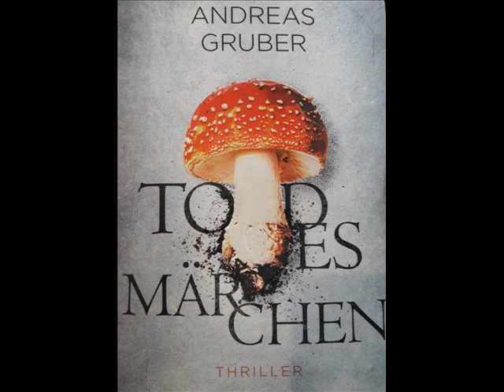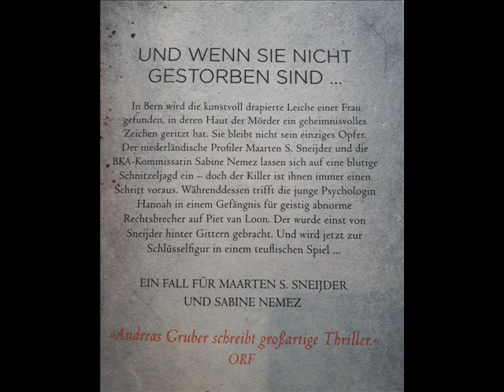Todesmärchen: Maarten S. Sneijder und Sabine Nemez 3 - Thriller